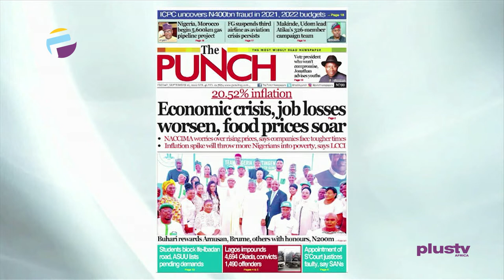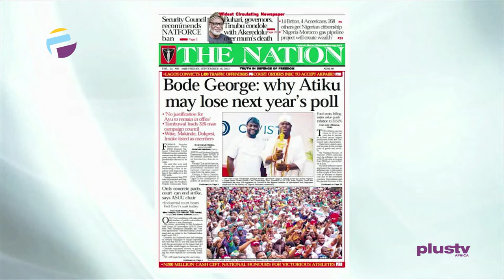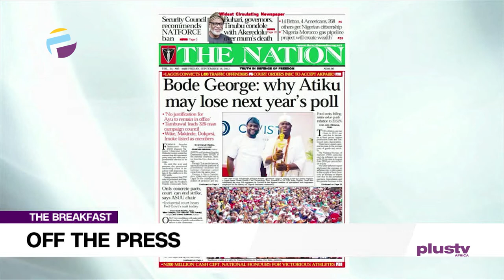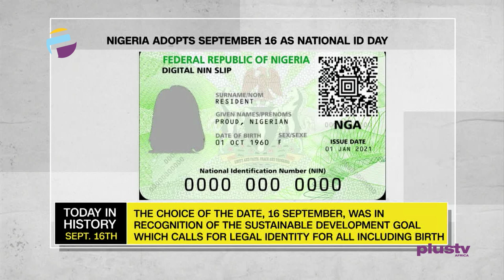Bode George: Why Atiku May Lose Next Year's Poll | OFF THE PRESS